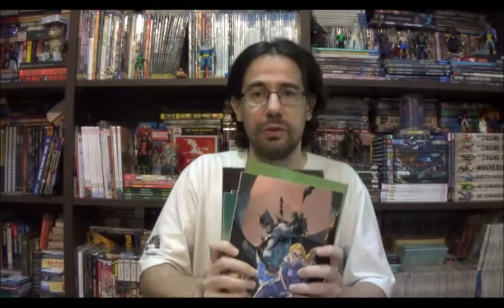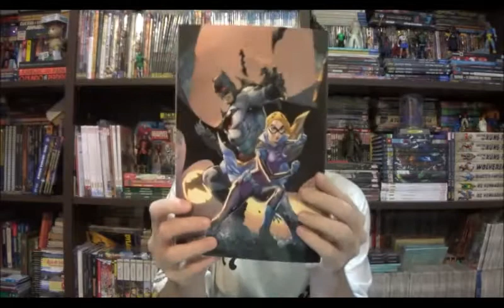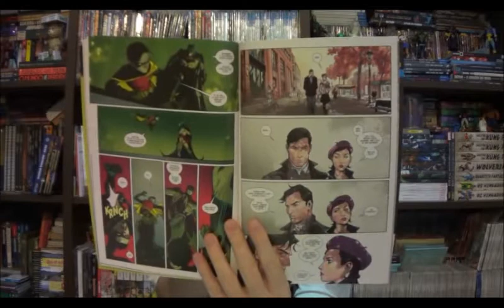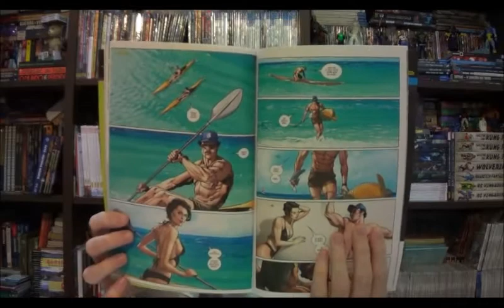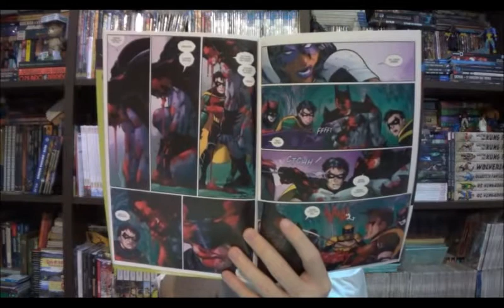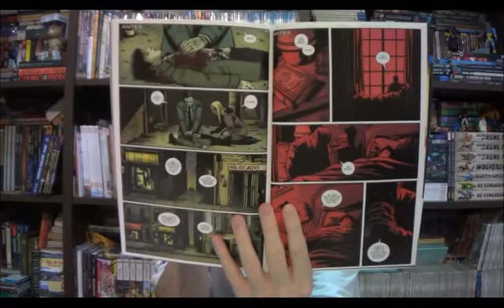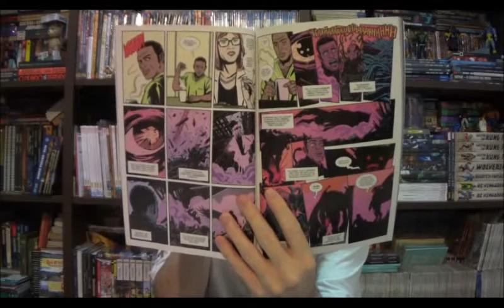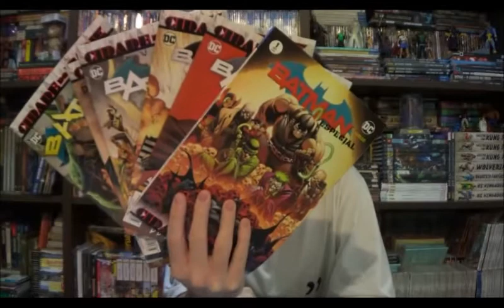Chapéu do Presto Especial - Batman: a despedida de Tom King com Cidade do Bane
Bem-vindos a mais um Chapéu do Presto Especial, no episódio de hoje vamos finalmente falar sobre a despedida de Tom King à frente do título do Batman com o arco Cidade de Bane.

⚠ Link para compras na Amazon

Campinas - SP
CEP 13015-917